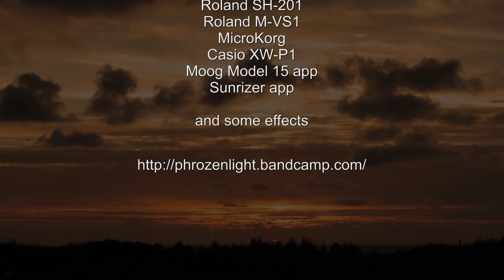phrozenlight - Sunset Beach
to day Special dedicated to Klaus Schulze...